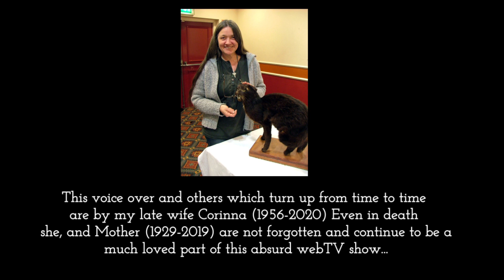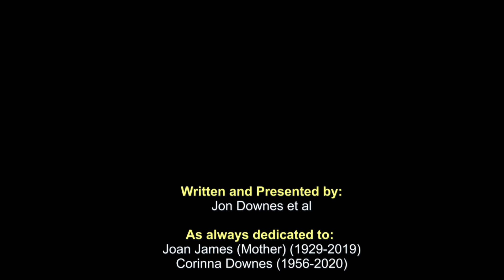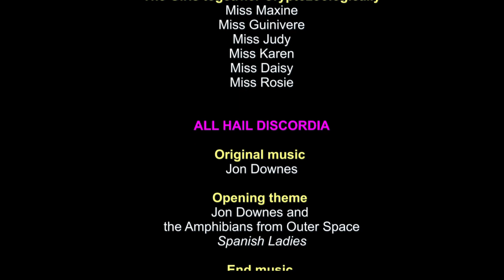OTT #261: UK BIGFOOT - What Daniel did next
Regular viewers of this scintillating series will remember that a few weeks ago we had a young man called Daniel Barnett on the show.  He has started up a Fortean Zoological Research Group in North Somerset.  As well as this, he recently ran a very interesting and successful Open Day near his home in Burnham-on-Sea.

He has some very interesting findings, which at least on the face of it, may overturn everything that we (CFZ) believe about the nature of “British BigFoot”.  In this exclusive interview he tells us more about what they have discovered so far.